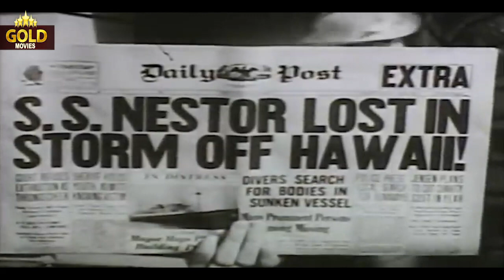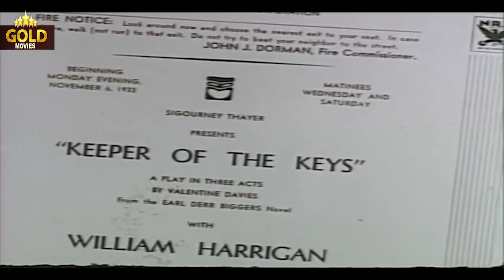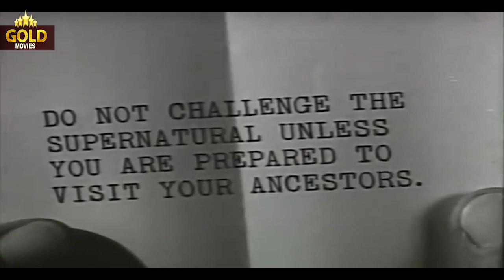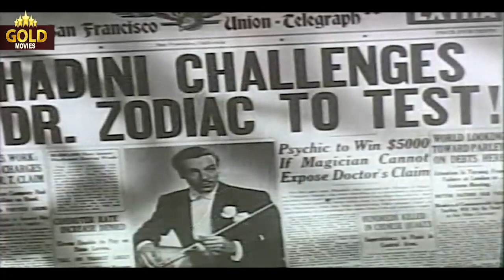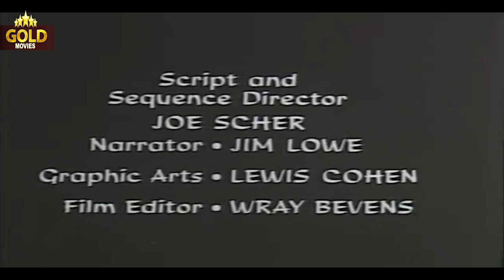The Great Charlie Chan - 1933 l Superhit Hollywood Thriller Movie l Warner Oland , Heather Angel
Watch
Directed :- Hamilton MacFadden
Written :- Earl Derr Biggers , Lester Cole , Marion Orth
Actor :- Warner Oland , Heather Angel , Roger Imhof , John Warburton , Walter Byron , Ivan F. Simpson , Virginia Cherrill , Francis Ford , Robert Warwick , Frank McGlynn Sr. , Clara Blandick , Claude King , William Stack , Gloria Roy , Cornelius Keefe , Frances Chan .

Synopsis :- The New York Times reviewer wrote, "As far as the mystery of these particular murders is concerned it is not difficult for the audience to decide on the identity of the slayer, but the manner in which Chan makes his deductions is always interesting.Oland made a series of Charlie Chan films; along with three others, this one is considered to be a lost film.